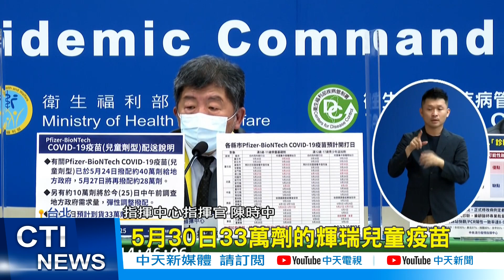【每日必看】兒童腦炎關鍵指標"熱痙攣"?! BNT童苗33萬劑下週一抵台 @中天新聞CtiNews @健康我加1CtiHealthyme 20220525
國內再增一例六歲男童染疫後併發腦炎，目前在加護病房治療，累計已七例，醫師蘇一峰引述香港最新研究指出，孩童感染Omicron BA.2死因多為腦炎，許多小孩發病時會有熱痙攣的情況，由於幼童染疫重症，引發家長恐慌搶預約兒童BNT疫苗，指揮中心也宣布33萬劑BNT童苗，將會在下週一抵台!